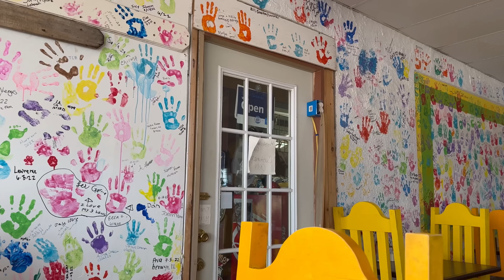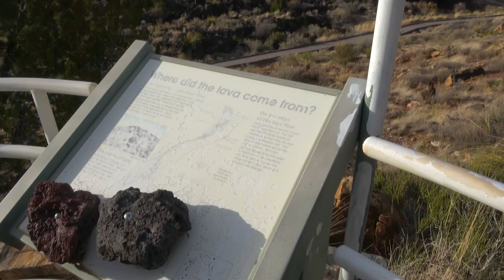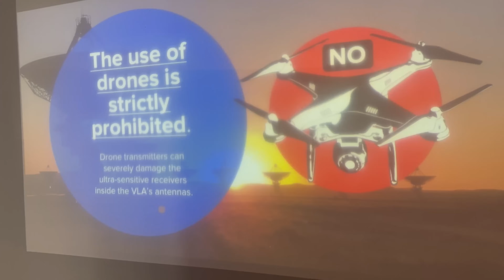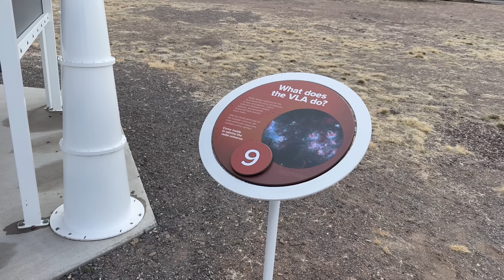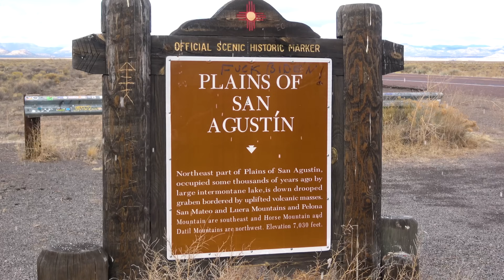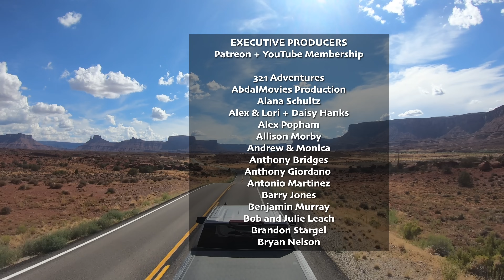New Mexico's Hidden Gems: Valley of Fires and the Very Large Array - S11E5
Embark on a wild adventure through New Mexico's hidden gems, including the stunning Valley of Fires and the fascinating Very Large Array. Join us as we explore these remote locations and uncover the beauty of the Southwest.

We travel towing a one of a kind Winnebago Micro Minnie 1720FB FLX

0:00 Introduction
1:30 The Road to El Paso
5:28 The Land of Enchantment
7:13 Valley of Fires
11:59 Surfshark VPN (sponsored)
13:21 Driving to the West
16:12 The Very Large Array
19:52 Pietown
22:55 Arizona